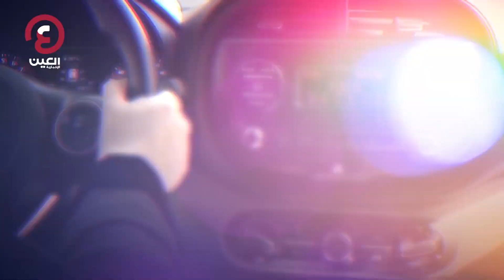فهدة فهد.. سعودية تنافس "أوبر وكريم" على طريقتها الخاصة